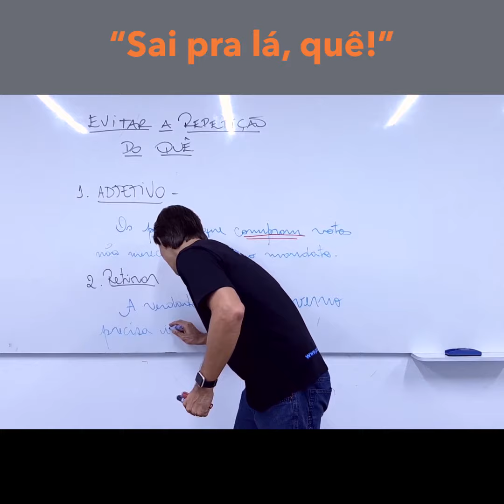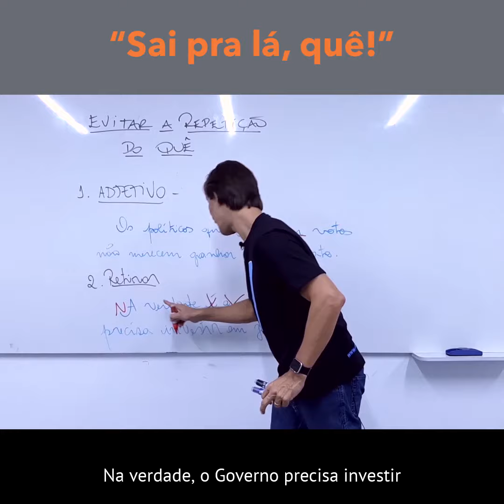"Sai pra lá, QUÊ!"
Uma dica SENSACIONAL, para você que vai fazer o ENEM.